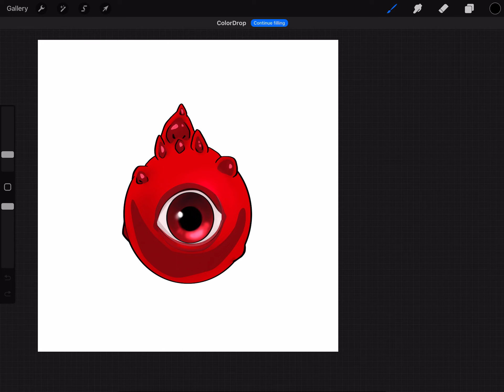Enemy Design for Lost Soul (Indie Game)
An enemy design in layers prepared for animation.
Created in Procreate